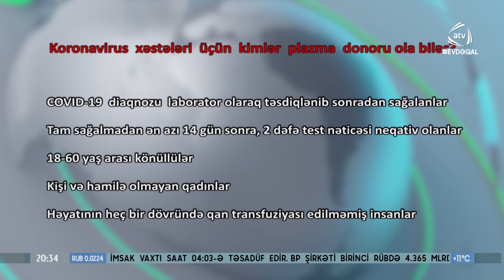Koronavirus xəstələrinin müalicəsi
Koronavirusa yoluxanların müalicəsində istifadə olunan konvalesent plazma müalicəsi artıq Azərbaycanda da tətbiq ediləcək.  Bununla bağlı  Tibbi Ərazi Bölmələrini İdarəetmə Birliyi  mühüm məqamları açıqlayıb.